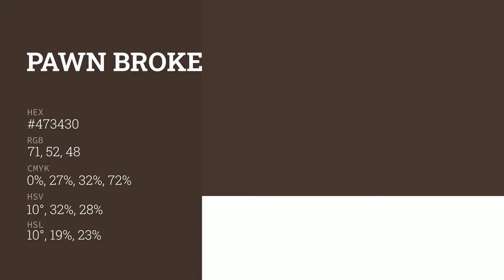Pawn Broker color #473430 hex color - Brown color - Cool color 473430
What color is Pawn Broker ? #473430 hex color - Brown color - Cool color 473430

Hex #473430 Color Code is also known as Pawn Broker color.